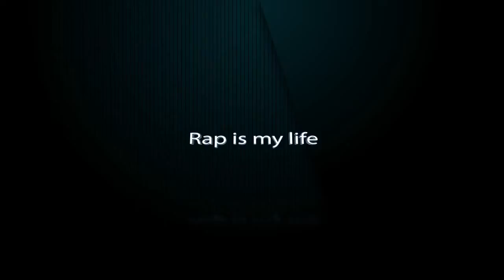Rapatom aka Defsir Deva ft Geeflow - Yikasinlar